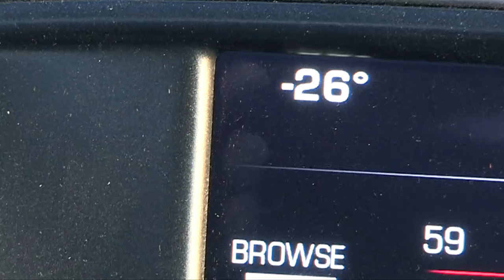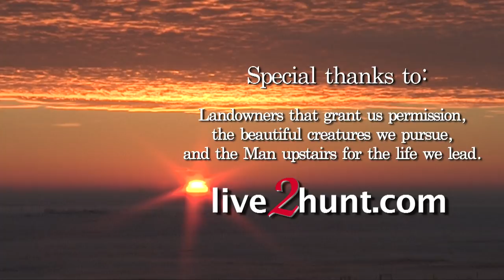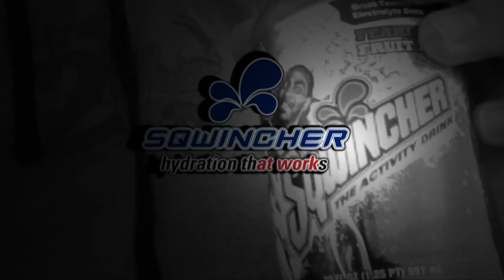BIG RUTTING ALBERTA MULE DEER! | L2H S06E10 "November Mulies"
With Cody Robbins filming and Cody Jensen guiding, good friend Brian Stephens looks for a mulie buck worthy of an Alberta rifle tag during the peak of the rut!

If you love exciting hunting and outdoor adventure videos -

Watch for brand new episodes on Outdoor Channel and WildTV!